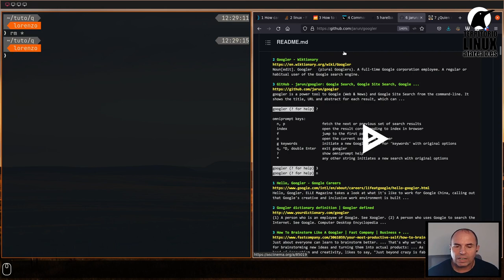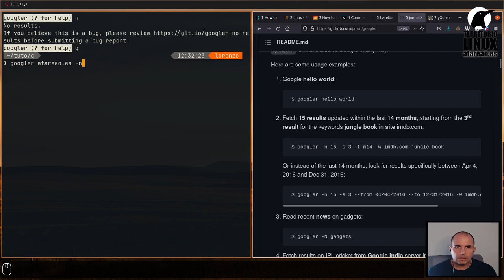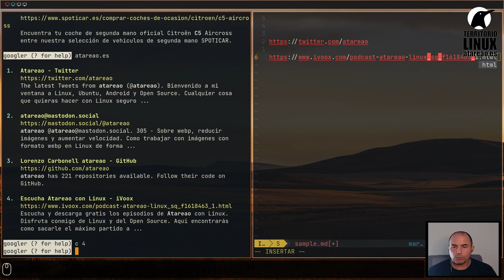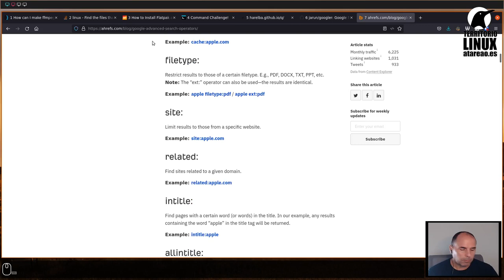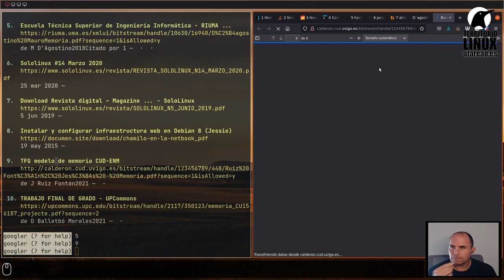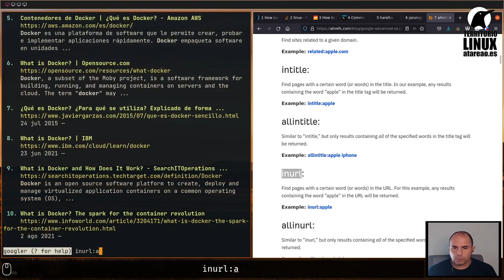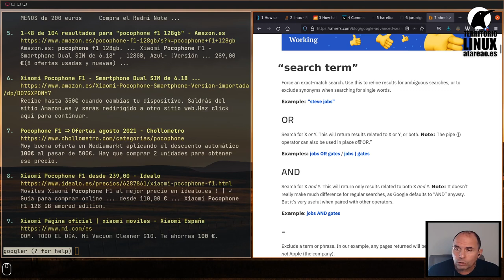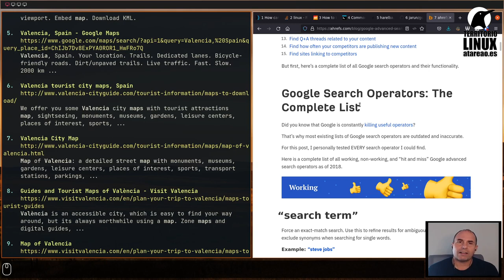Googler o buscando en la terminal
Googler es una potente herramienta que te va a permitir realizar búsquedas directamente desde la terminal sin necesidad de salir de ella, para poder exprimir al máximo tu equipo.